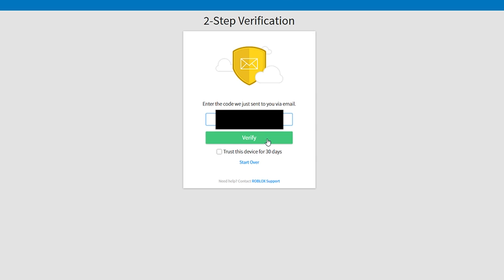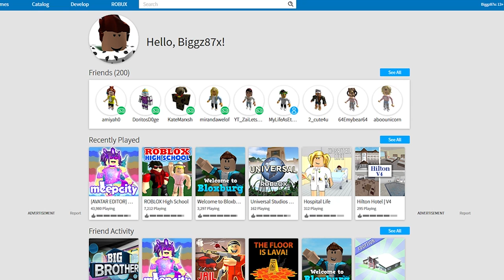MY CREEPY STALKER JOINED MY GAME! - Welcome to Bloxburg - Roblox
Welcome to Bloxburg - Rolox - Today I tried to escape my creepy stalker and I thought I was finally safe...until I started feeling like someone was watching me. It turns out I was right! My creepy stalker joined my game and finally admitted to hacking my roblox account and my boyfriends account!

If you read this leave a comment saying ► CreepyStalker!

.: Game Info :.

- ZaiLetsPlay